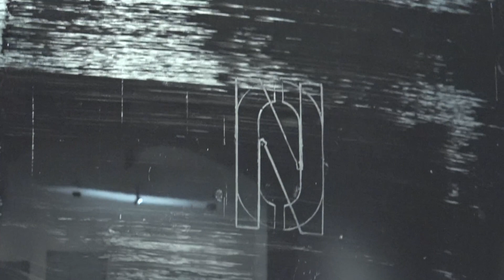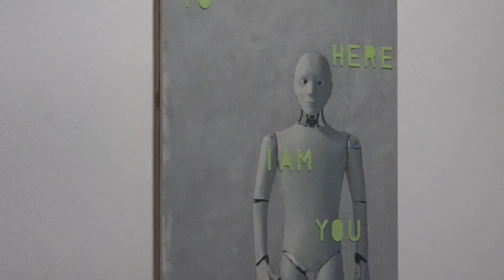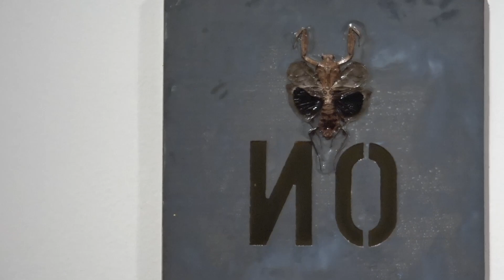NO works, Johann Rausch (Deustch/English)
Artwork discussion given by museum curator Roman Grabner, BRUSEUM, 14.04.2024, as part of the exhibition "searching myself" by artist Johann Rausch: NO works

as part of the concert and event "losing myself", organized by Zeitschleife